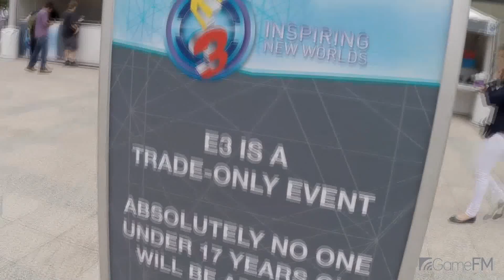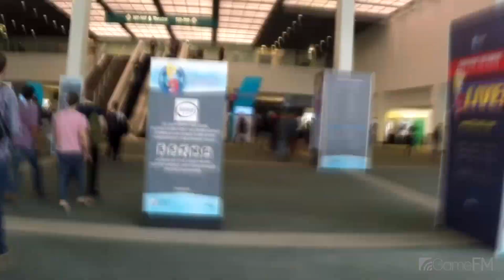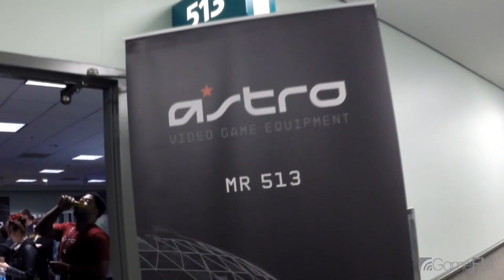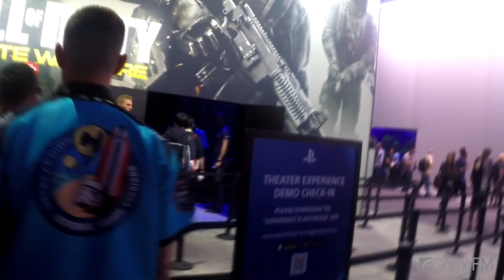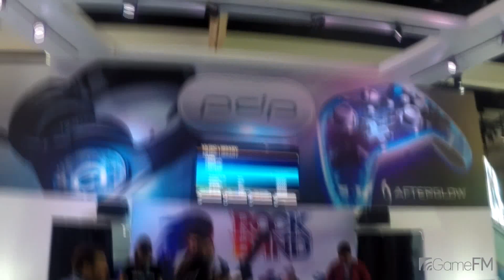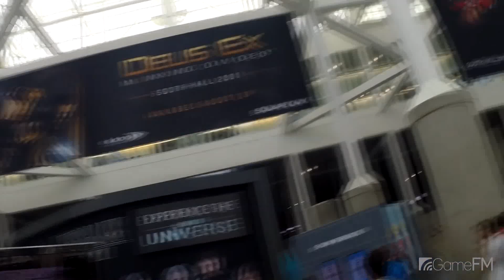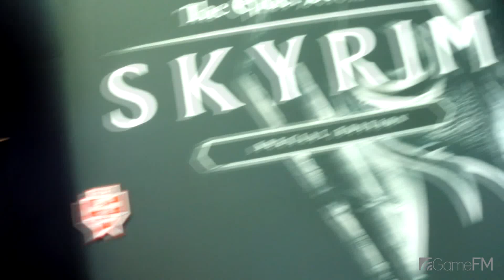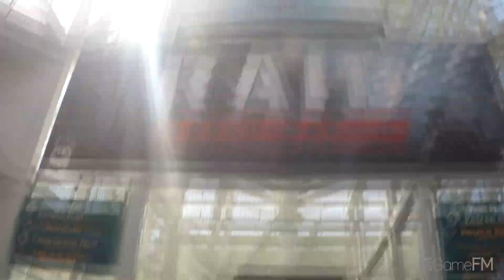E3 2016 - O Filme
Confira com Felipe Vinha como foi a E3 de 2016! Como é estar na maior feira de games do planeta?